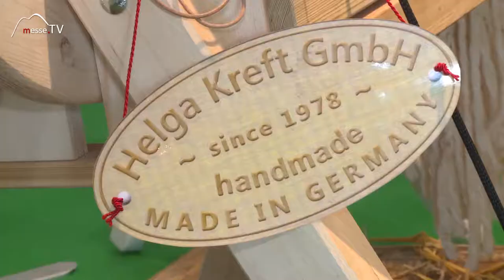Helga Kreft • Schaukelpferd Jolly Popcorn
Jolly Popcorn ist ein Schaukelpferd bester Qualität. Es wird von Helga Kreft aus reinem Buchenholz gefertigt. Handmade made in Germany lautet die Devise. Passend zum Schaukelpferd gibt es auch das Equipment bestehend aus Steigbügel, Lederhalfter, Striegel, Ledersattel, Siegerschleife und oder Pferdedecke.

Der Preis für das Pferd ist gerechtfertigt, steht es auch gerne im Wohnzimmer oder wird in die nächste Generation weitervererbt. Im Video wird Jolly Popcorn genau gezeigt!

Im Gespräch mit Sönke Behrens auf der Spielwarenmesse 2017.